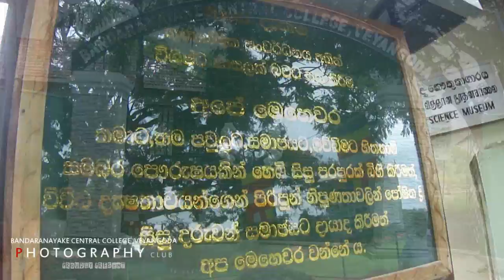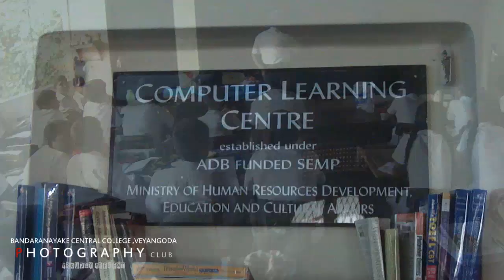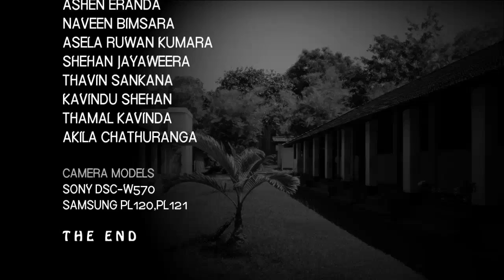Bandaranayake Central college,veyangoda Promo ViDeO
Editing & VFX by Chamal Anuradha Hettiarachchi @ CyBerteK Cinematography